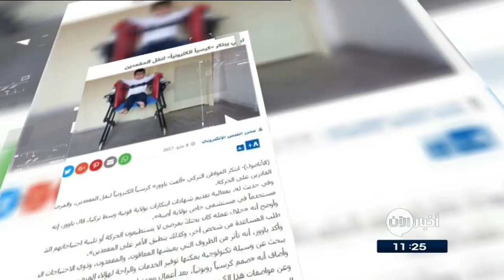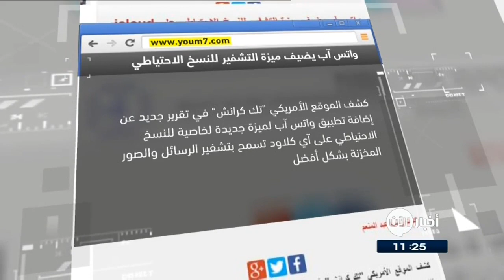10-5-2017 | جهاز ياباني للعثور على المفقودين المصابين بالخرف .. وعناوين أخرى في جولة الصحافة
القدس العربي
الرقاقة المبهرة.. ودّع البحث عن أغراضك الضائعة
ابتكرت شركة أمريكية رقاقة صغيرة تساعد الشخص في العثور على الأغراض الثمينة، التي قد يفقدها أو ينسى مكان وجودها.
الرقاقة تتكون من جزئين متساويين، ويمكن وضعها مثلا في المحفظة أو الحقيبة وحتى جواز السفر، وتكون على شكل لاصقة.
ومن خلال تطبيق على الهاتف الذكي يمكن للشخص تتبع مكان وجود أغراضه التي نسيها أو فقدها.

القبس الكويتية

تركي يبتكر كرسياً الكترونياً لنقل المقعدين
ابتكر مواطن تركي كرسياً الكترونياً لنقل المقعدين، والمرضى غير القادرين على الحركة.
الكرسي يحتوي على منصة يجلس عليها المريض، وهذه المنصة تنزلق على قاعدة في الكرسي بواسطة جهاز تحكم يعمل الكترونياً. و تقترب هذه المنصة من موضع جلوس المريض، الذي يمكنه الانتقال للجلوس إليه بسهولة، ورفع نفسه الكترونياً عن الأرض، والتنقل من مكان إلى آخر عبر عجلاته الأربعة.

واتسآب يضيف ميزة التشفير للنسخ الاحتياطى على icloud

كشف الموقع الأمريكي "تك كرانش" في تقرير جديد عن إضافة تطبيق واتس آب لميزة جديدة لخاصية للنسخ الاحتياطي على آي كلاود تسمح بتشفير الرسائل والصور المخزنة بشكل أفضل،
ويغلق تطبيق واتس آب بهذه الميزة ثغرة تمكن من إتاحة قراءة الرسائل المشفرة من قبل أي طرف، ويحمي المستخدم من القراصنة، إلا في حالة نجاحهم في الوصول إلى حساب آي كلاود الخاص بالمستخدم.

الغد الاردنية
جهاز ياباني للعثور على المفقودين المصابين بالخرف

تحمل شركة أمنية يابانية كبيرة خطة طموحة تهدف لتعقب المسنين المصابين بالخرف، عبر جهاز محمول بحجم الإبهام، أملا في العثور عليهم وإعادتهم إلى المنزل في حال فقدانهم.
شركة Sohgo Security Services سلمت حتى الان  ألفي جهاز  إلى نحو 10 مدن يابانية، لتتم تجربتها على كبار السن، حيث يعمل الجهاز مع تطبيق مصاحب عن طريق البلوتوث، مما يسمح بإرسال بيانات موقع المستخدم لطاقم التمريض المنزلي أو لأفراد الأسرة.

النهار اللبنانية

تعاون مشترك بين تويتر وبلومبرغ لبث الأخبار

تعتزم شركة "تويتر" عقد شراكة مع شركة بلومبرغ من شأنه أن يتيح لتويتر بث فيديوات حية للأخبار على مدار الساعة.
ولن تقتصر القناة على إعادة بث لقطات من شبكة بلومبرغ، بل ستتكون من تقارير إخبارية حية من مكاتب مراسلات الأخبار حول العالم، بالإضافة إلى مزيج من الفيديوهات التي ينشرها مستخدمو تويتر عبر الموقع.